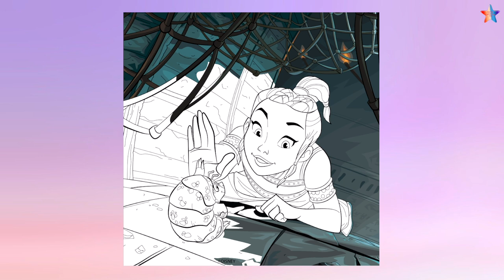Disney Coloring Pages - Raya Tuk Tuk Princess Ariel Flounder Merida Princess Belle Prince Adam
In todays video we will color Disney Coloring Pages - Raya Tuk Tuk Princess Ariel Merida Princess Belle Prince Adam